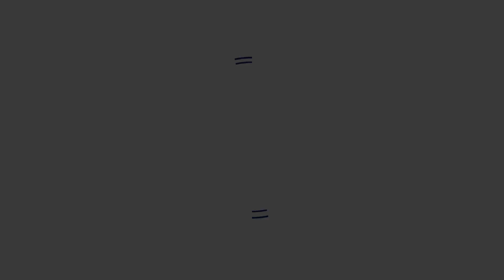{Networking Event Ideas for Work} Mastering Networking in the Title Insurance Realm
Step into the dynamic world of networking events ideas for work tailored for title insurance professionals. From selecting the right events to making impactful connections, we unravel the strategies that can elevate your networking game. Join us as we explore the nuances of building meaningful relationships and the transformative potential they hold for your career.